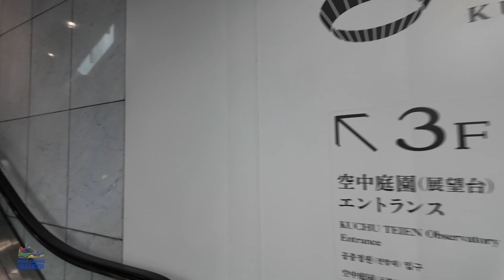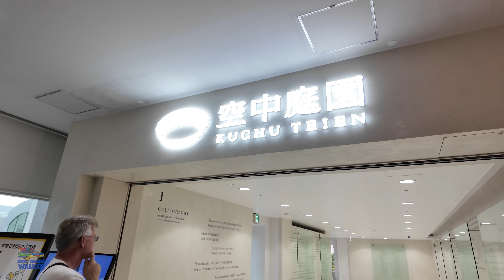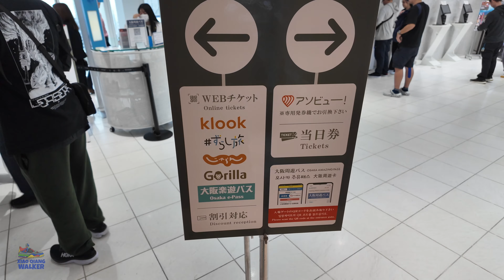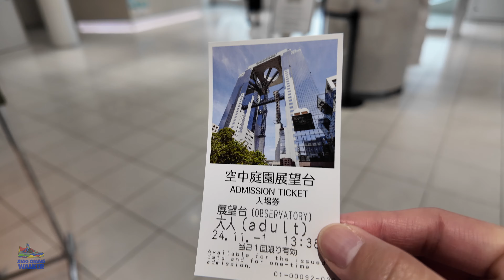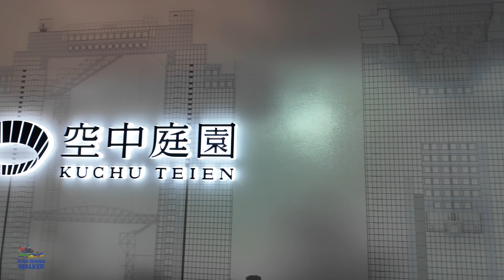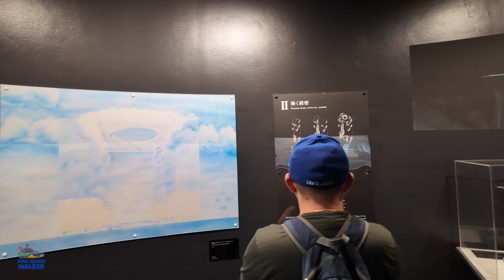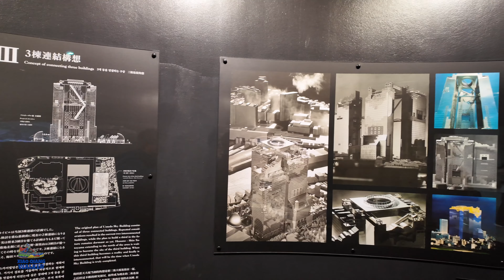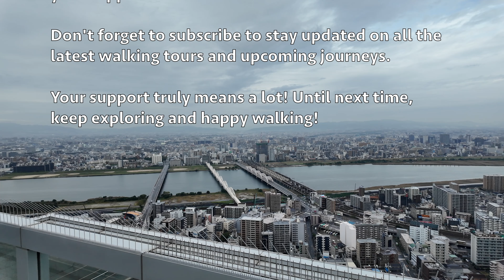空中庭園展望台 | Osaka from the Sky: Kuchu Teien Observatory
象徴的な梅田スカイ ビルの頂上にある空中庭園展望台から、大阪の魅惑的な美しさを発見してください。この「空中庭園展望台」からは、眼下に広がる賑やかな都会の風景から、地平線上の静かな山々まで、市内を360度一望できます。 1993 年にオープンした梅田スカイ ビルは、そのユニークな建築と未来的なデザインにより、大阪で最も有名なランドマークの 1 つとなっています。建築家原広司氏の設計によるこの建物は、40階建ての2棟のタワーが屋上にある屋外展望台で結ばれており、上空から街を体感できる「空中庭園」を形成している。

このビデオでは、太陽が地平線に暖かい輝きを放ち、昼から夜に変わるのを見るのに最適な場所となっている大阪をあらゆる角度から見ることができます。活気に満ちた街の明かりに惹かれる場合でも、大阪湾に広がる穏やかな景色に惹かれる場合でも、この展望台は日本で 3 番目に大きい都市の忘れられない体験をお約束します。大阪のモダンなスカイラインの中心部に足を踏み入れて、この街が提供する最高の景色の 1 つをお楽しみください。

Discover the captivating beauty of Osaka from the Kuchu Teien Observatory, perched high atop the iconic Umeda Sky Building. This "Floating Garden Observatory" offers sweeping 360-degree views of the city, showcasing everything from the bustling urban landscape below to the serene mountains on the horizon. Opened in 1993, the Umeda Sky Building’s unique architecture and futuristic design have made it one of Osaka’s most celebrated landmarks. Designed by architect Hiroshi Hara, the building’s two 40-story towers are connected by an open-air observatory on the roof, creating a “floating garden” where visitors can experience the city from above.

In this video, you’ll see Osaka from all angles as the sun casts a warm glow over the skyline, making it the perfect spot to watch day turn into night. Whether you're drawn to the vibrant city lights or the serene views stretching to Osaka Bay, this observatory promises an unforgettable experience of Japan’s third-largest city. Step into the heart of Osaka’s modern skyline and enjoy one of the best views the city has to offer!

Time Stamps:
00:00 Introduction
02:25 Kuchu Teien Observatory
02:54 Introduction
24:42 Thank you for watching

Filmed with DJI Osmo Pocket 3